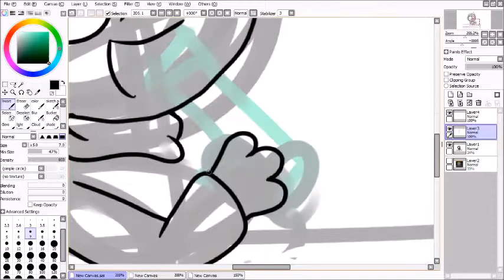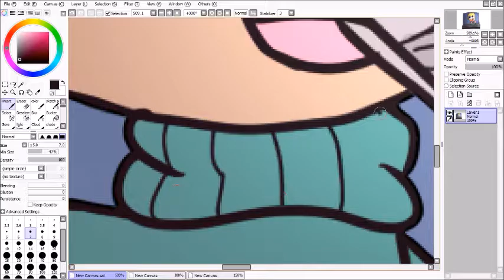oh joy! :D //speedpaint//south park [butters]// shitpost?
why.did.i.put.so.much.work.into.this. :')

programs
-ispring free cam 8

songs
-rip vine remix
-wendy's audition song

butters belongs to Matt Stone and Trey Parker